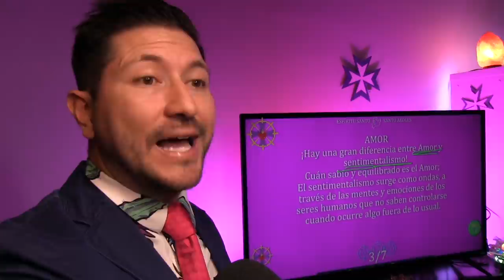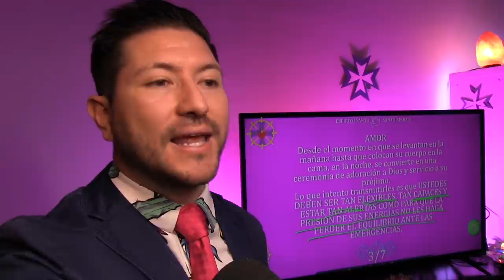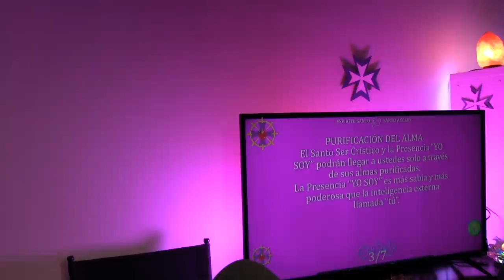PRÁCTICAS DEL ESPÍRITU SANTO| N 1